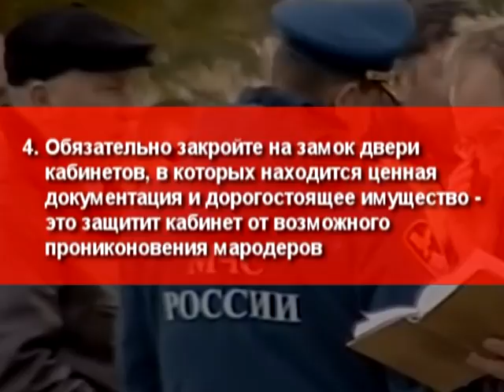Телеканал Амурск - АНТИТЕРРОР ВЫПУСК №10